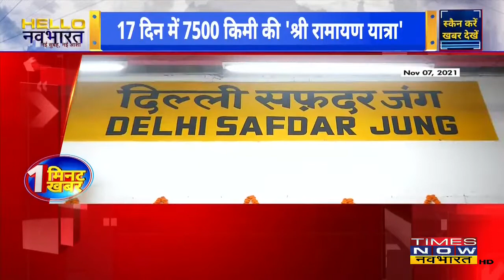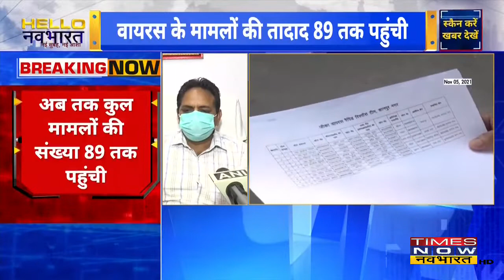हैलो Navbharat: आज Maharashtra को PM Modi देंगे सौगात, Varanasi जाएंगे Amit Shah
आज Maharashtra को PM Modi देंगे सौगात, 13 नवंबर को Varanasi जाएंगे Amit Shah, अखिल भारतीय राजभाषा सम्मेलन में होंगे शामिल, 26 नवंबर को किसान दिल्ली कूच कर सकते है, Pakistan के खिलाफ भारत का सख्त रुख, भारतीय मछुाआरे की मौत का हिसाब होगा!